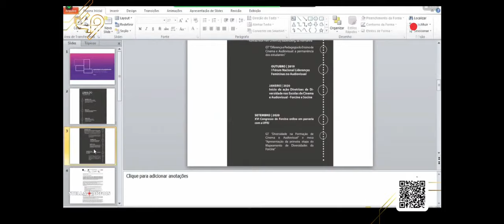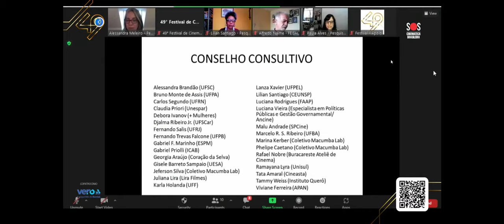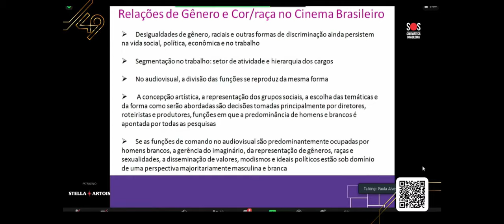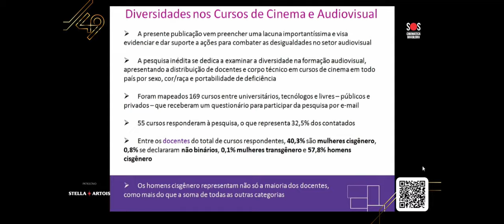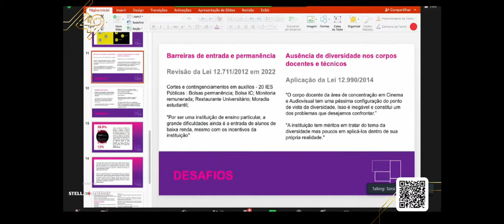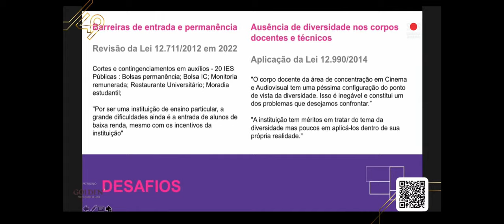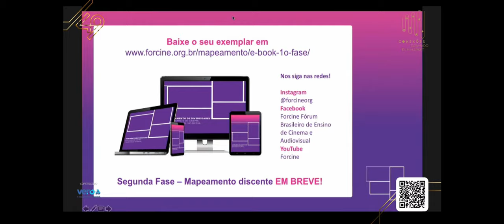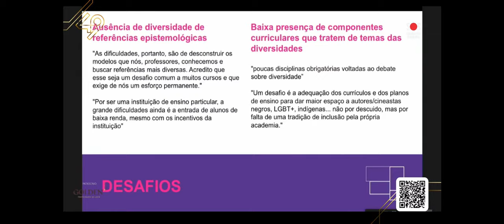ForcineSul Conexões Gramado Film Market Painel 1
Mapeamento de Diversidades nos Cursos de Cinema e Audiovisual no Brasil